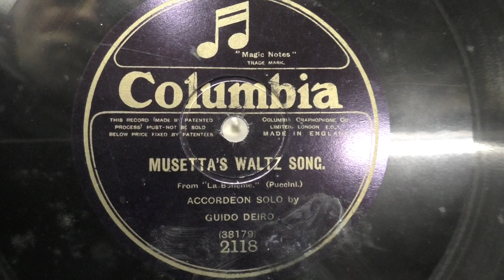Guido Deiro (accordeon): Musetta's waltz song. (1912).